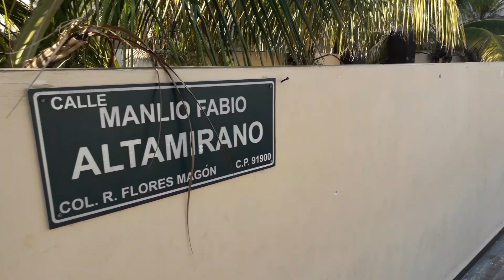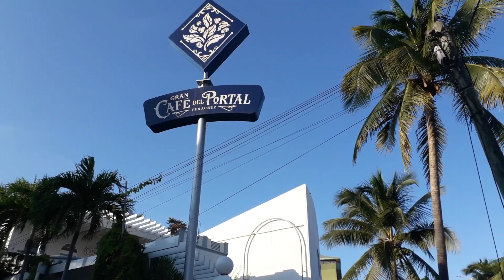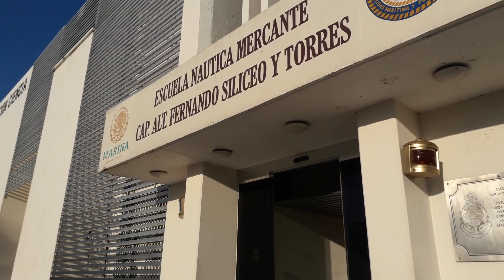Leo Martz ... Recorrido Boulevard Ávila Camacho de Veracruz .....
Septiembre 2023 Recorrido Boulevard Ávila Camacho de Veracruz .